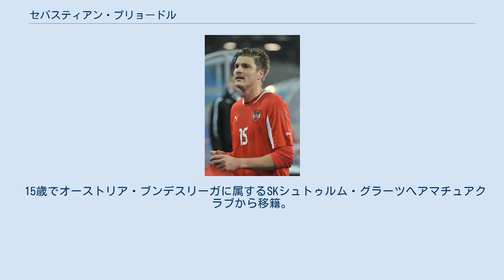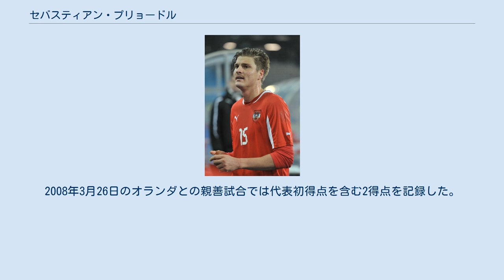セバスティアン・プリョードル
セバスティアン・プリョードル（Sebastian Prödl, 1987年6月21日 - ）は、オーストリア出身の同国代表サッカー選手。
ウディネーゼ・カルチョ所属。
 15歳でオーストリア・ブンデスリーガに属するSKシュトゥルム・グラーツへアマチュアクラブから移籍。
19歳でオーストリア・ブンデスリーガでデビュー、レギュラーとしてプレーした。
 2008-09シーズンからドイツのヴェルダー・ブレーメンへの移籍した。
 2015年6月1日、ワトフォードFCに5年契約で移籍した。
 2020年1月31日、ワトフォードFCと契約解除について合意した。
 2020年2月4日、ウディネーゼ・カルチョと2021年6月30日までの契約を結んだ。
 オーストリア代表では、2007 FIFA U-20ワールドカップで4位の結果を残したオーストリアU20代表チームの主将を務めた。
同大会では全試合に出場し、同大会最優秀メンバーにも選出された。
 2007年5月のスコットランド戦でA代表デビュー。
2008年3月26日のオランダとの親善試合では代表初得点を含む2得点を記録した。